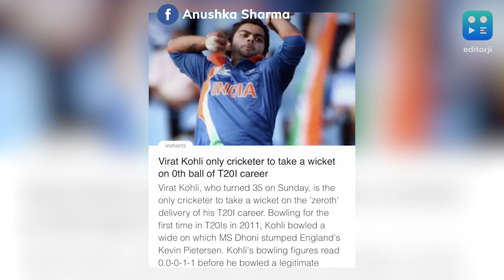Virat Kohli : ২২ গজের কিং-এর জন্মদিন, বিরাটকে নিয়ে অদ্ভুত পোস্ট Anushka Sharma এর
আজ ২২ গজের কিং-এর জন্মদিন। আজই এদিকে কলকাতার ইডেনে টানটান ম্যাচ। কোহলির কাছে দেশবাসীর প্রত্যাশাও কম নেই। আজ সব স্পটলাইট তাঁর উপর, কিন্তু বিরাটের মনের মানুষটা এই দিনে উইশ করলেন একেবারে অন্যভাবে।